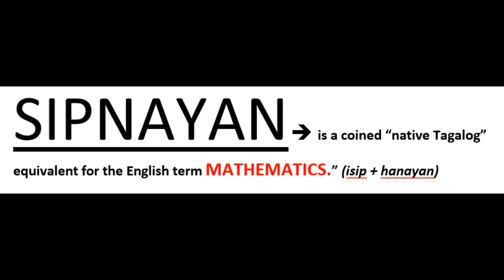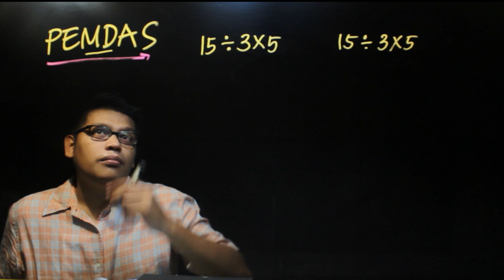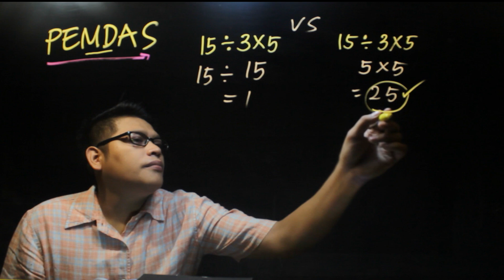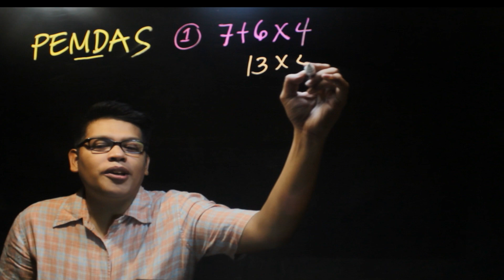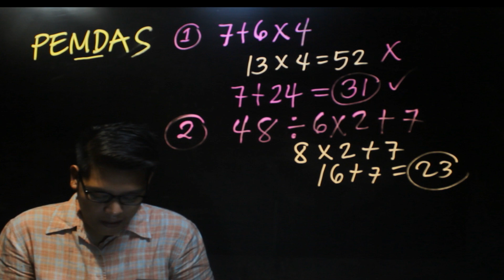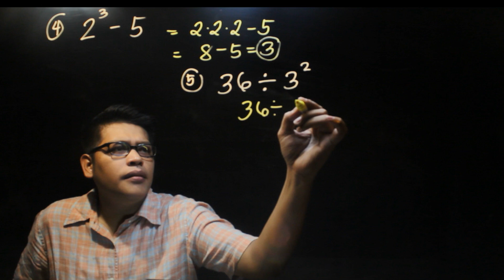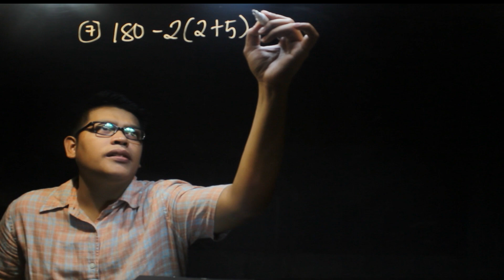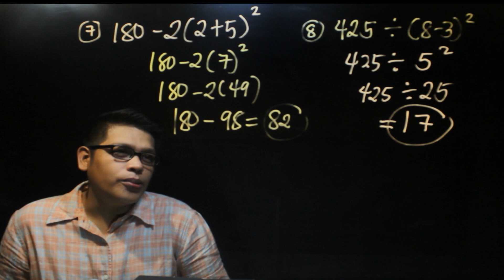PEMDAS|Order of Operations Made Easy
This video tutorial provides you the basic introduction into order of operations.  It explains how to use PEMDAS to evaluate the expressions.